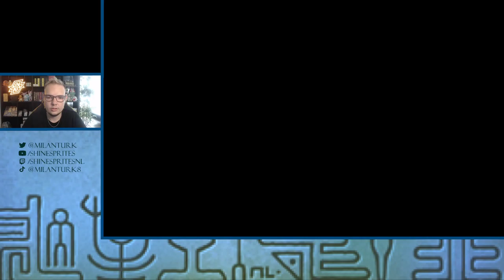PRAAT NORMAAL!!! - [#20] PROFESSOR LAYTON EN DE ERFENIS VAN DE AZRAN